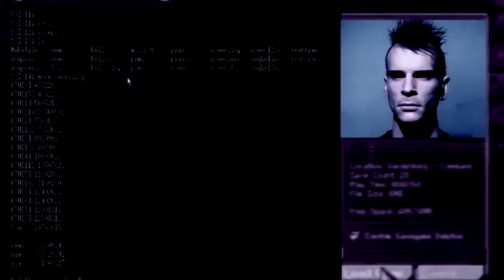Ayria - My Device (Official Video - Remastered / HD 1080p)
Artist & Track: Ayria - My Device
Details: Remastered by Industrial Victim / HD 1080p